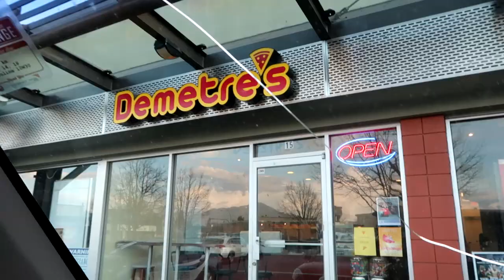1 YEAR LATER!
1 Year ago my wife decided to start her weight loss journey. She has done and incredible job at losing 120+ lbs in a year which in turn inspired me to drop 40lbs myself. I am so proud of my wife for her healthy decisions and have supported her since day one.